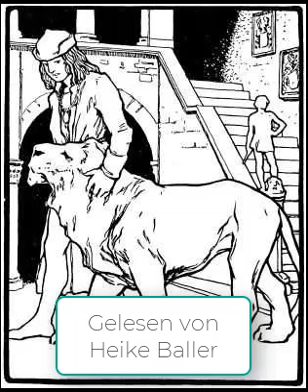Die 12 Jäger von den Brüdern Grimm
Frau muss sich nur zu helfen wissen - wie eine verlassene Braut dann doch ihr Ziel erreicht.